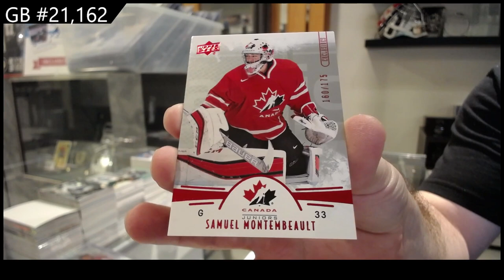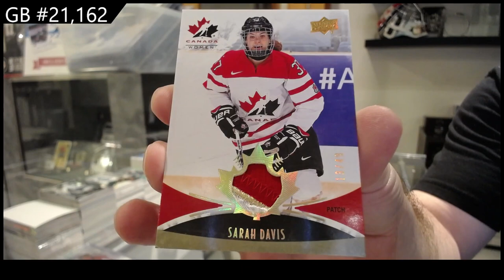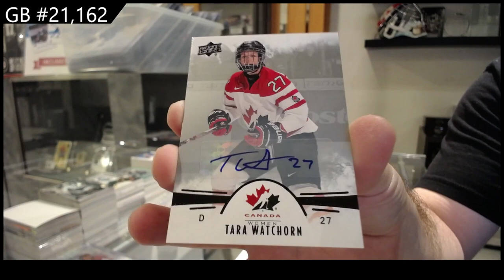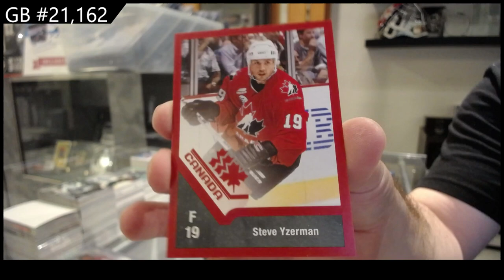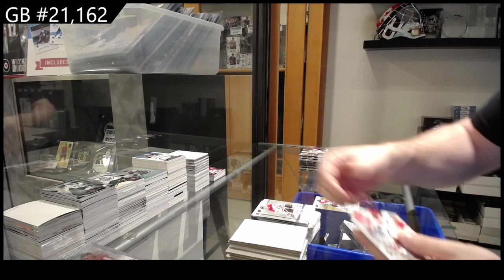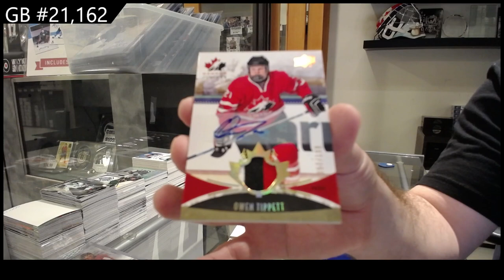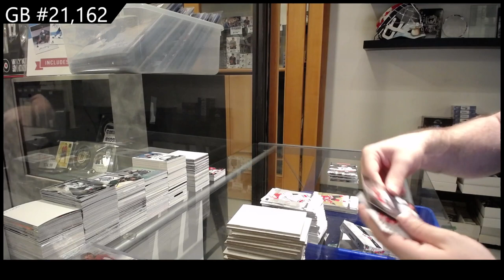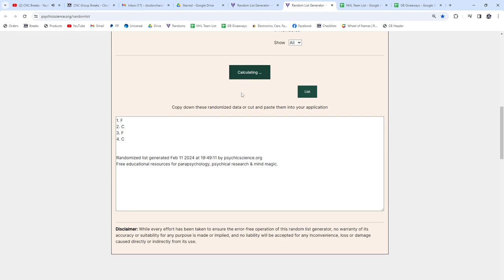2016-17 Upper Deck Team Canada World Juniors Hockey 2 Box Break - CNC GB #21,162